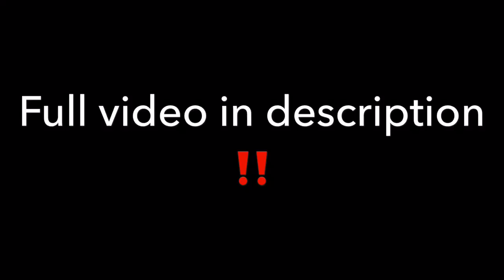Eminem - KILLSHOT (REACTION/REVIEW)